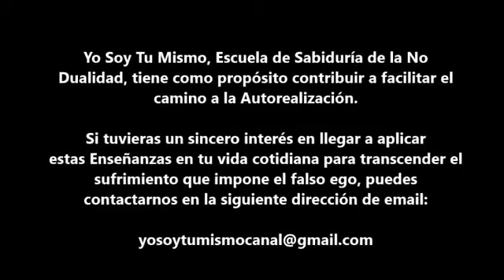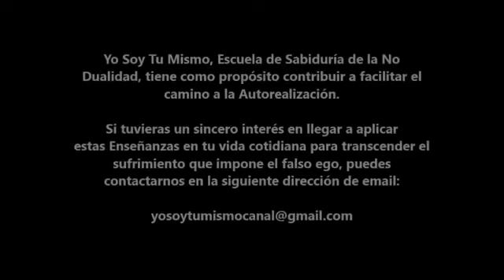2018-02-24 Yo Soy Tu Mismo: discussion on the teachings of Bhagavan Ramana with Michael James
An online discussion on the teachings of Bhagavan Sri Ramana Maharshi and the practice of self-investigation (ātma-vicāra) on 24th February 2018, in which Michael James answers questions asked by members of ‘Yo Soy Tu Mismo’.

The original of this video is on the ‘Yo Soy Tu Mismo’ channel and an MP3 audio copy of it can be listened to or downloaded